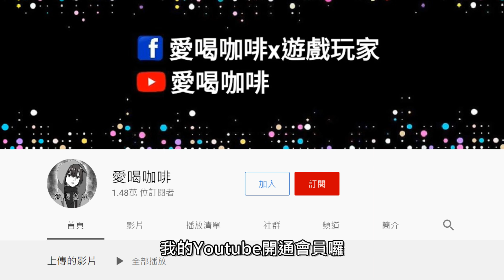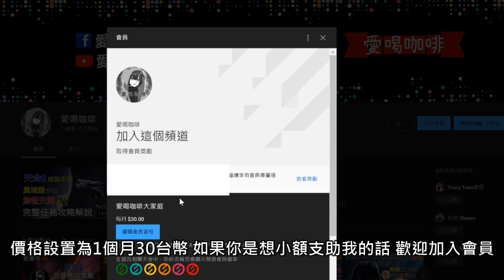【愛喝咖啡】天命2 蘇爾 九巨頭特使 異域商人 位置 Destiny 2 XUR'S DAWN EXOTICS & Where is Xur (2021 01/02)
希望愛喝咖啡的影片資訊能幫到大家 謝謝
我的twitch頻道 每天晚上8點直播(有空就開直播)
› 加入 愛喝咖啡Discord群組(愛喝咖啡後援會)↓網址↓
› 愛喝咖啡 FB粉絲頁↓(愛喝咖啡x遊戲玩家)